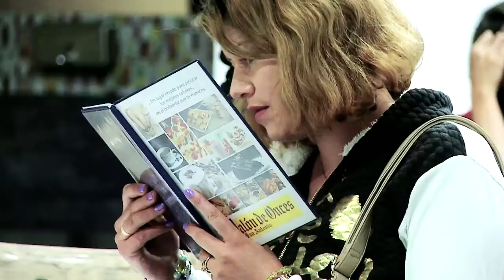UBATÉ, UNA VIAJE RODEADO DE HISTORIA Y DESCANSO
En la Revista Boga quisimos resaltar la historia de lo que nos rodea; a veces queremos desconectarnos de todo, pero las redes sociales no nos dejan alejarnos de la realidad, tanto así, que muchas veces visitamos un sitio nuevo pero cuando regresamos a casa solo revisamos los likes de las fotos y no nos damos cuenta de lo poco observadores que nos hemos vuelto.
Así, que solo pedimos dejar lejos el celular para que te transportes con nosotros a este espectacular recorrido llamado Ubaté.

Panadería San Antonio:
Más de 100 años lleva esta panadería prestando sus servicios a todos los habitantes de Ubaté. Nació a manos de los abuelos de Lucero Cornejo, la actual gerente de este lugar, quien hace parte de la tercera generación que maneja la panadería.